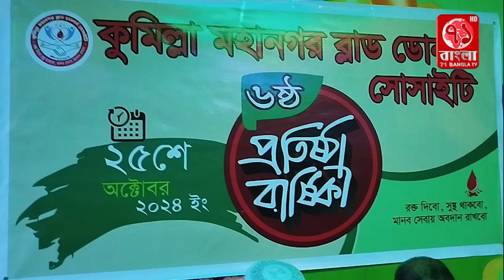কুমিল্লা মহানগর ব্লাড ডোনার্স সোসাইটির ৬ষ্ঠ প্রতিষ্ঠা বার্ষিকী পালন করেছে চান্দিনা শাখা